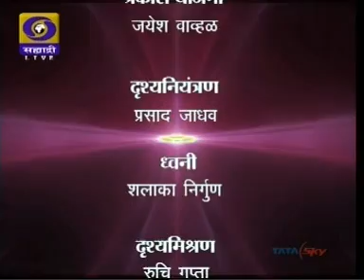Dr.Shrimant Kokate - MAHACHARCHA DD10